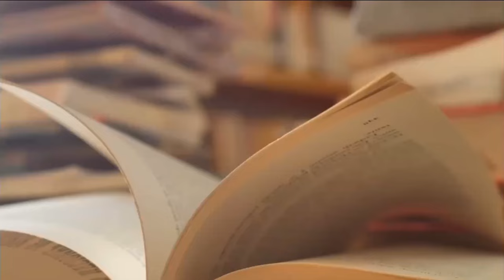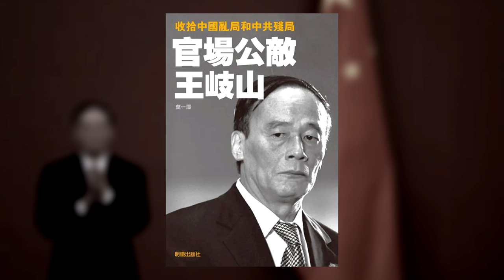王岐山亲自下令，严控周案人员；双规撞死周前妻的两名武警；先软禁后逮捕，只需两周；王手中罪名足让周获死刑；打掉“大老虎”获万民称赞；获党内外一致支持《官场公敌王岐山》64｜张天舒读书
《官场公敌王岐山》作者是莫一潭，该书由领袖出版社在2014年出版

本视频包含该书章节：代序

内容简介

收拾中国乱局和中共残局
英雄救美，他还追过于小红？
曾跟习近平合盖一床被子
当工农兵学员，搞地下读书会
骑着摩托，穿梭于不同话语体系
美国人看错了王岐山
刘淇告王岐山“黑状”
先让马馼走人再收拾王伟
官员是如何进入“鬼门关”的？
为啥在湖北发狠话大谈背叛？
还有几个大老虎要打
“王氏反腐”的核心思路
政治婚姻 红颜知己

王岐山的人脉关系决定着他的政治未来。在中共十八大常委中，还没有一个人像王岐山这样，与幕僚智库、精英知识分子、财经界的顶尖专家、掌管国企的老总们，都保持长期的密切的个人关系，如果再加上他的张扬的个性——媒体早就有预期，当上中纪委书记的王岐山或是未来收拾中国乱局和残局的重要候选人之一。
在政治局常委排名第七位的中纪委书记被普遍认为权力实际上要排在第三位——总书记是管人的，总理是管钱的，中纪委书记是专门给别人摘帽子的。因为他的强硬作风，因为他的变化无常，由他担任中纪委书记比曾传出的接任政协主席、国务院常务副总理还要有戏。
纵观十八大后的中共政坛，只有一个王岐山能对得起老百姓的厚望和期盼——至少他所掌控的中纪委平均一个月就能让一个副省部级高官落马，由此引发不绝于耳的政治传闻，着实让神经久已麻木的的媒体和网民每个月都能实现一次高潮！
换句话说，只有王岐山能对得起喜欢看热闹看宫廷戏，尤其喜欢看贪官落马连续剧的中国老百姓！
王岐山与习近平有高度默契，“苍蝇老虎一起打”，一年多时间里几十位副省部级以上高官相继落马。而大老虎究竟是哪些人？是腐败传闻甚多的周永康、令计划、徐才厚，还是也包括越来越不得人心的温家宝、刘奇葆和刘云山？从目前“习王体制”的局势看，打哪个“大老虎”或许只有习近平和王岐山心里最清楚，或许还不止这些人。